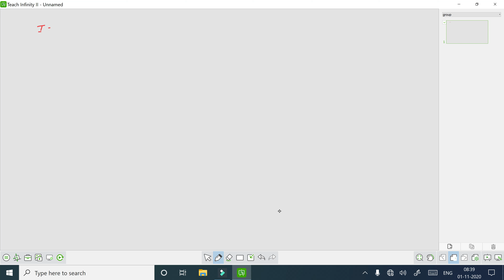MATHS: STD-12TH LECTURE#2 સંકલન | GUJ.MED